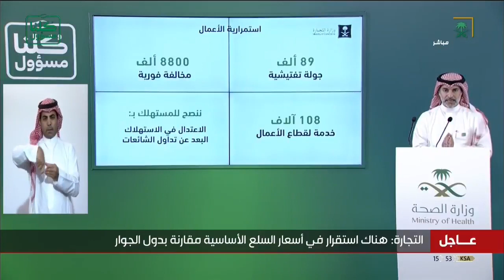متحدث وزارة_التجارة: كافة التموينات ملزمة بتوفير نقاط الدفع الإلكترونية في يوم الأحد 10 مايو.